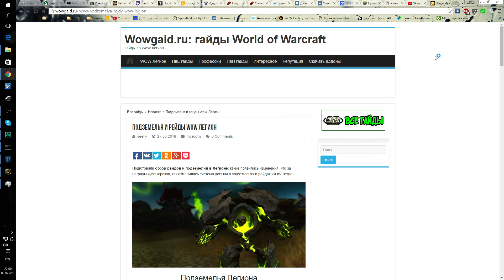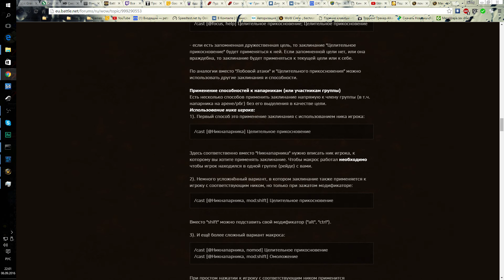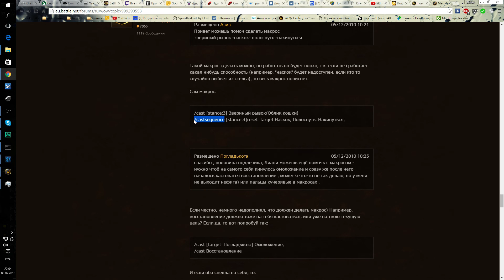WoW officially 7.0.3 Legion, Кот, сюжет Азсуна, прохождение квестов, №3